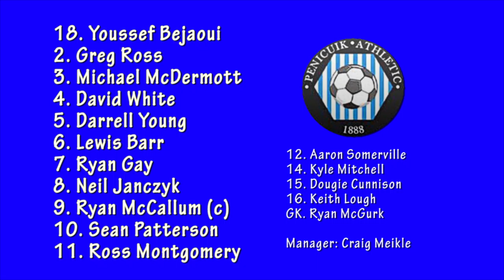HIGHLIGHTS | Penicuik Athletic 2-2 Broxburn Athletic (2015/16)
Date: 8 August 2015
Competition: McBookie.com East Super League Fixture #1
Result: Penicuik Athleic 2-2 Broxburn Athletic